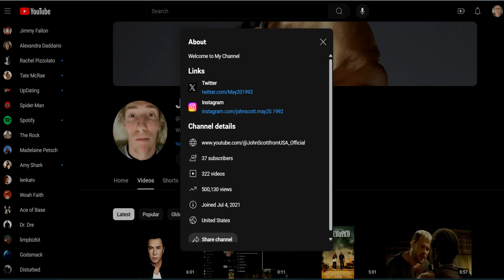500,000 views (as of June 7, 2024)